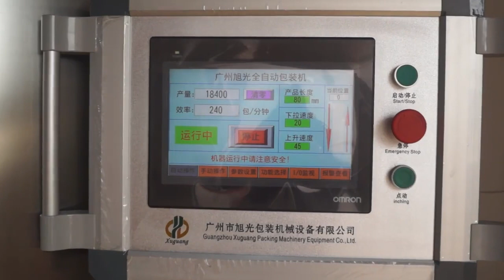Automatic multi row particle packaging machine Desiccant 3 side sealing packaging machine